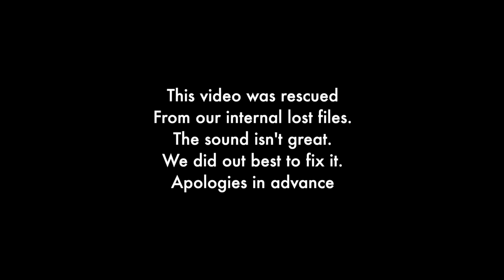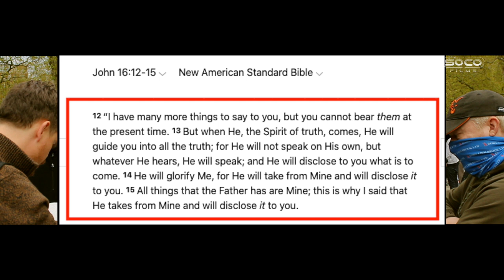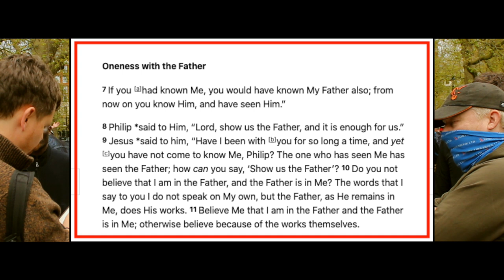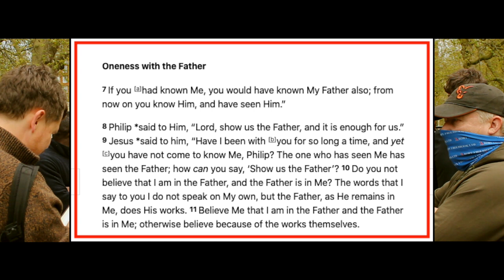Explaining The Trinity to "baby" Christian | Bob | Speakers' Corner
::::: Topic Highlights:::::: Understanding the trinity.
 Christian_Christian dialogue | Speakers' Corner | London UK
Post: @socostudio
:::::::::IF YOU WOULD LIKE TO SUPPORT US ::::::
SOCO Members: